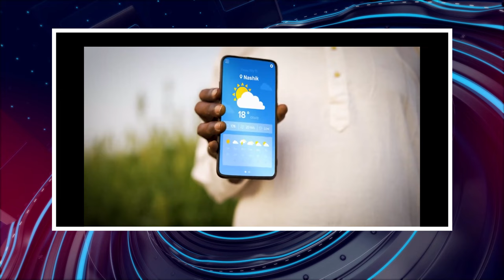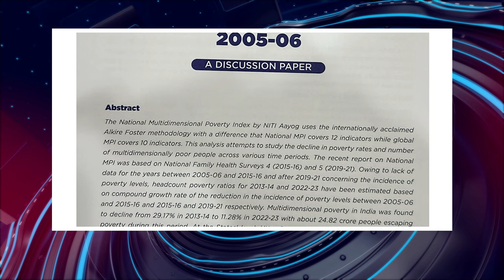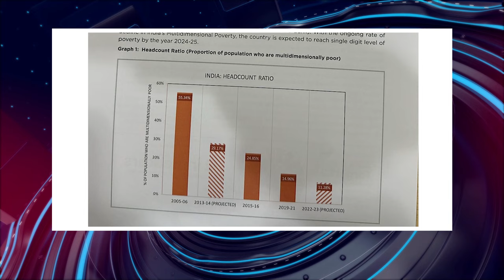பொதிகை இரவு 8 மணி எக்ஸ்பிரஸ் செய்திகள்